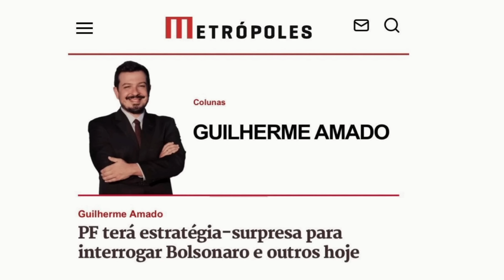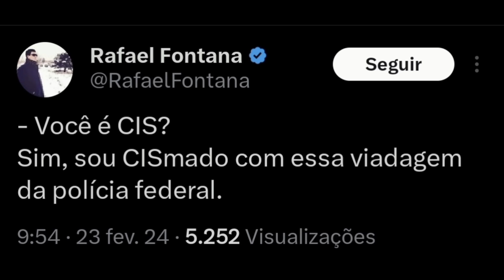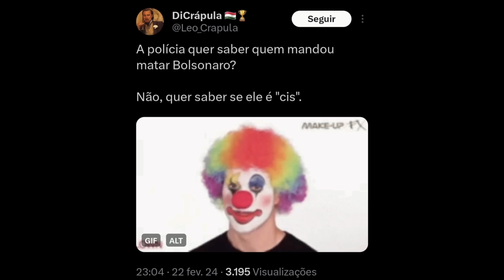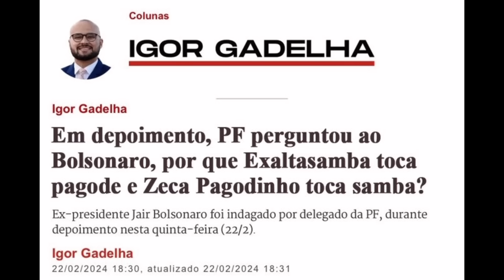SEGURE O RISO: PF tenta lacrar em depoimento de Bolsonaro e vira meme!